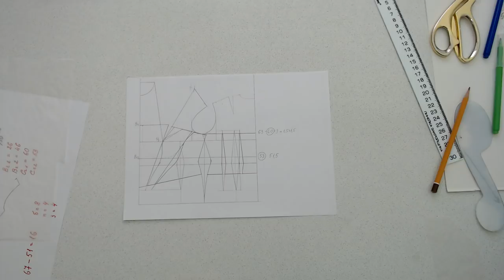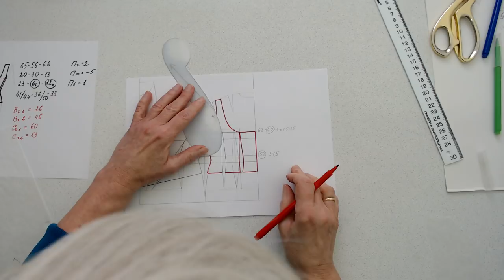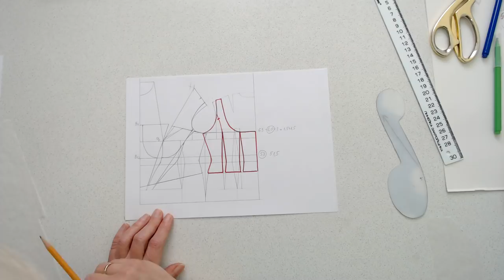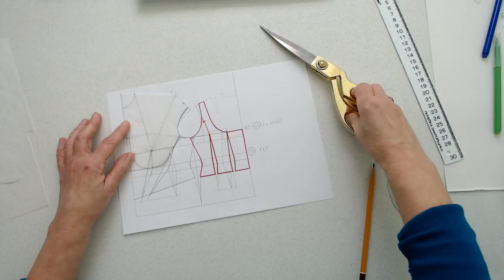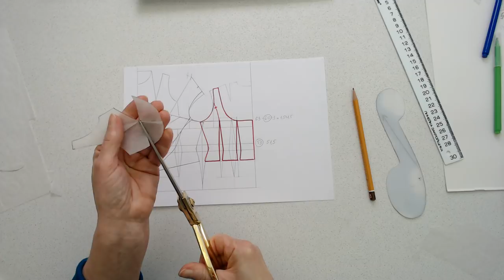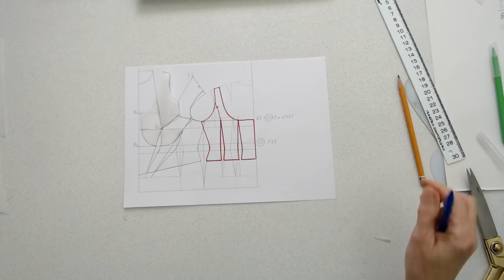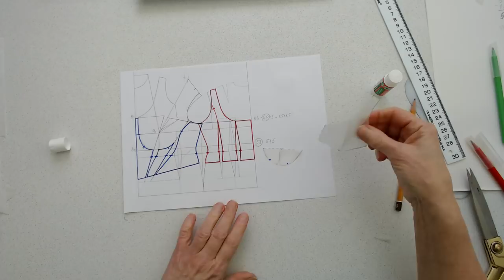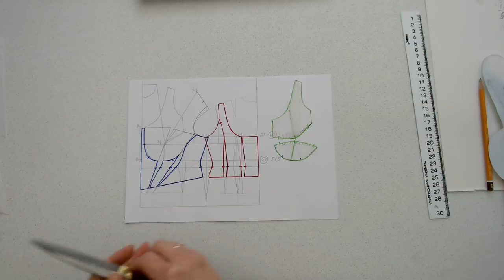Корсет 66 размера часть 3.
Завершение темы корсета для большого размера.